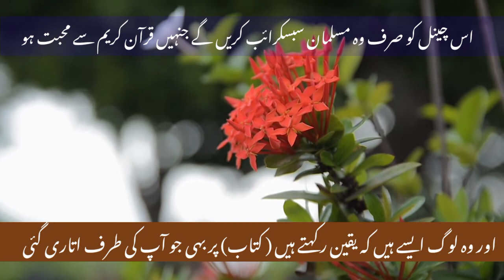surah Al Baqarah | surah baqarah ki tilawat | by nasrullah shikh | copyright free Quran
is video main surah baqarah. surah baqarah ki tilawat. hia